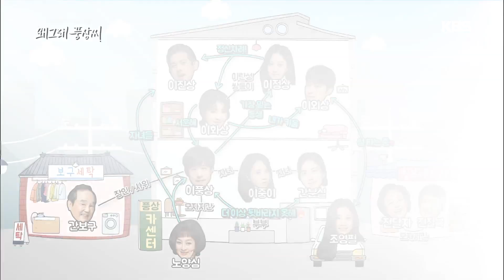왜그래 풍상씨 - 왜그래 풍상씨 어떤 드라마?.20190102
왜그래 풍상씨 어떤 드라마?.